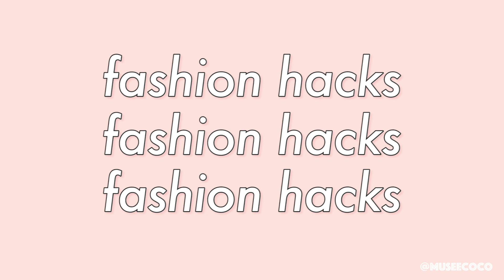FASHION HACKS que NO conocías 😱 Tips de moda | Museecoco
Los mejores fashion hacks o trucos de moda virales de Titktok.
Estos trucos de moda fáciles y rápidos cambiarán tu vida.

Desde que probé estos fashion hacks o trucos virales de TikTok, solucioné muchos problemas que me encontraba a la hora de vestir. Con estos tips de moda rápidos podrás renovar y transformar tu ropa en segundos. ¿Conocías alguno ya?

Museecoco es una una chica que adora compartir recetas saludables, consejos sobre moda y belleza y un poco de su día a día con los coquitos a través de sus redes sociales :)